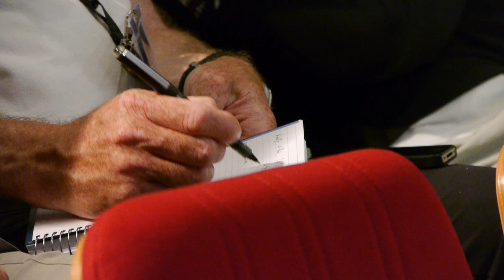The big announcement | Volvo Ocean Race 2011-12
At a special presentation in Lorient, Volvo Ocean Race CEO Knut Frostad announced a major change for the next race; the introduction of a new high performance, one design 65ft racing boat.